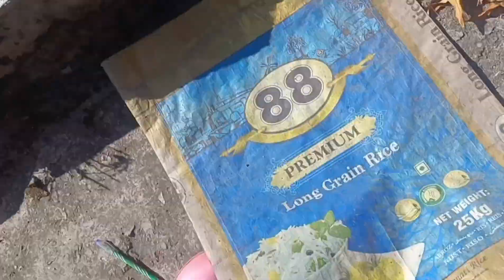chulhe me aag 🔥 jlana huya mushkil😤||@Puja rajput#chulha#mitti ka chulha#village